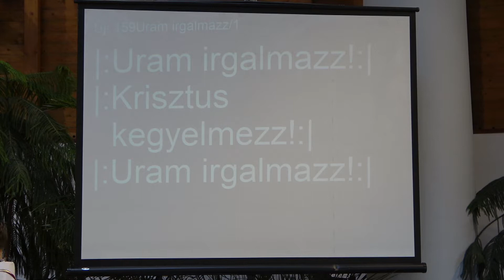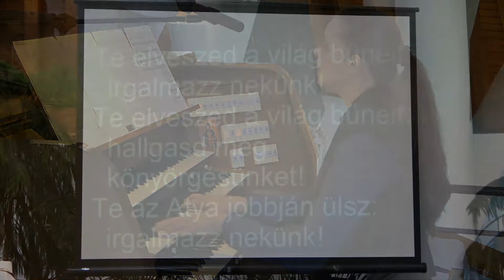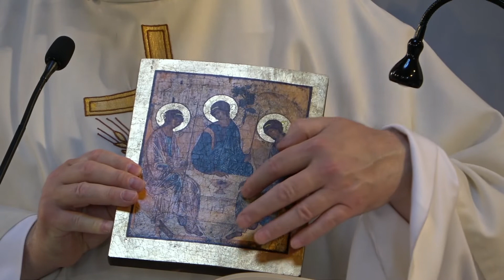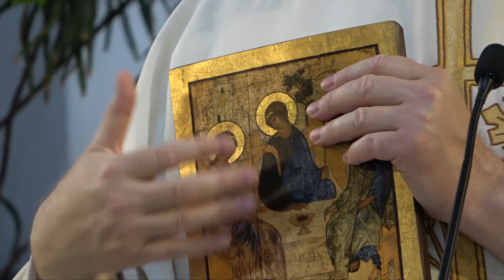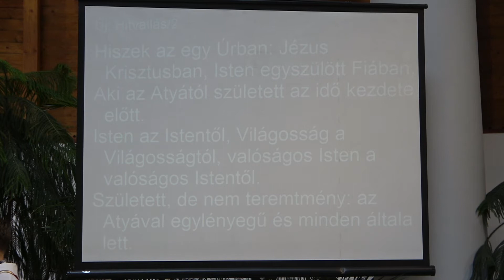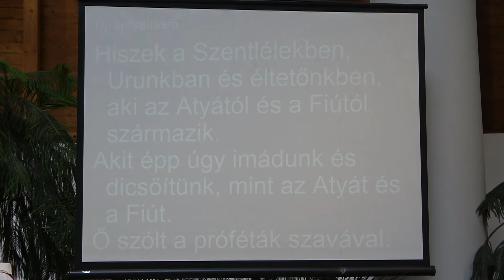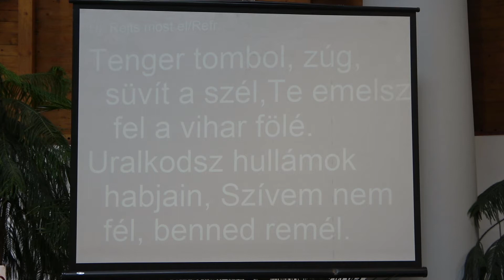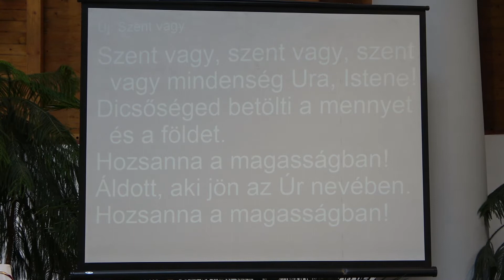A lélek útja - 2021.05.30. (online szentmise Százhalombattáról)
A vírusveszély miatt megváltozott szabályozások miatt ismét elkezdtük a szentmisék on-line közvetítését ill. rögzítését. A műsort Mátyás atya közreműködésével egy lelkes kis csapat készítette, az eredeti Halom TV "A lélek útja" c. műsorfolyamában. Reményeink szerint minden héten friss szentmisét tudunk így rögzíteni, mely a vasárnapi aktuális evangéliumot tartalmazza és a Halom Televízió segítségével a következő héten adásba kerül.
Készítették: Rozbora Anna, Erdődi Bence, Erdődi László, Németh András, Dulai Dávid, Pallaginé Lenkei Andrea és Pallagi László.
Kántori szolgálat: Lantos Borbély Katalin